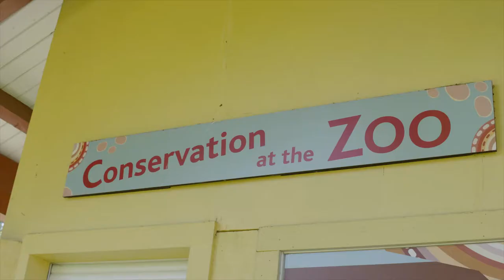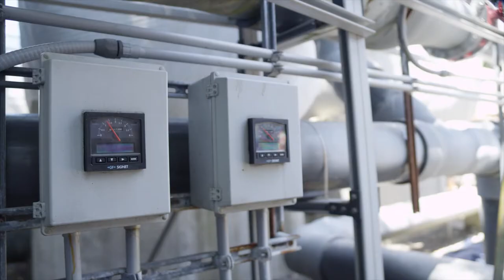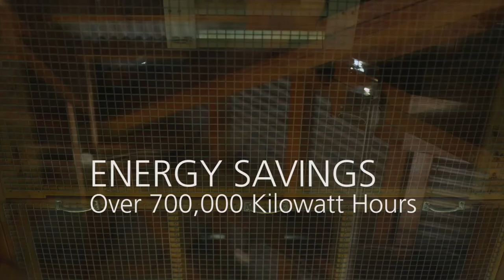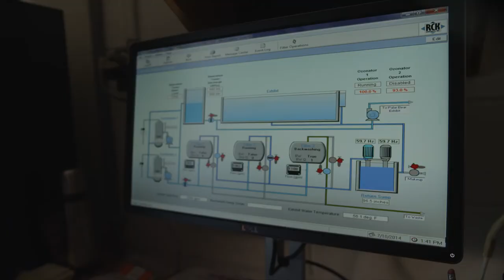Point Defiance Zoo & Aquarium - Energy Conservation Success Story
See how Point Defiance Zoo & Aquarium will save more than $36,000 per year on electricity costs and received $140,000 in rebates from its partner, Tacoma Power.